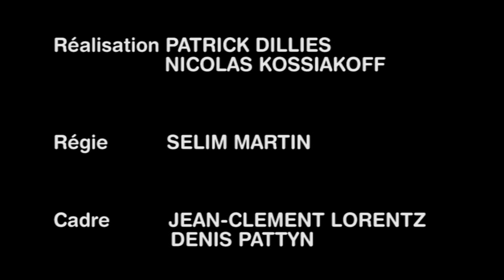Conférence autour d' Hugo PRATT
Hommage rendu à H. PRATT, maître de la bande dessinée italienne, par ceux qu'ils l'ont connu de près. Dont Dominique PETITFAUX qui a publié le"Désir d'être inutile"; recueil de souvenirs sur Hugo PRATT. Complété par quelques anecdotes croustillantes de Jean-Pierre REMOND.

Un partenariat festival Bulleberry / Grif'Graphe / RCF / Mag-centre.

A visionner également, un sujet sur Federici, Theo et autres dessinateur de la nouvelle génération italienne.

Enregistrer à l'hôtel du département du conseil régional du Cher.